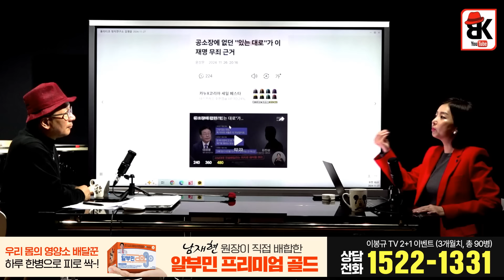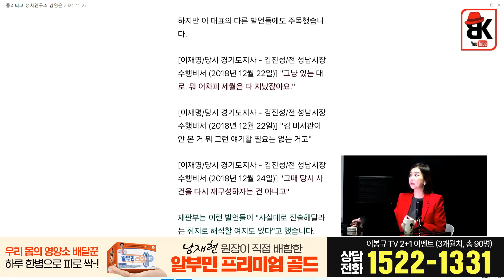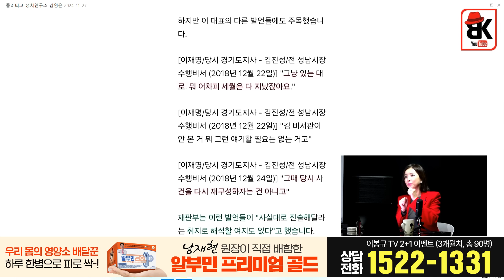신진우 판사가 작심하고 기다린다 [김영윤]